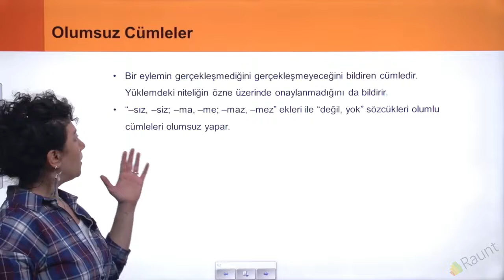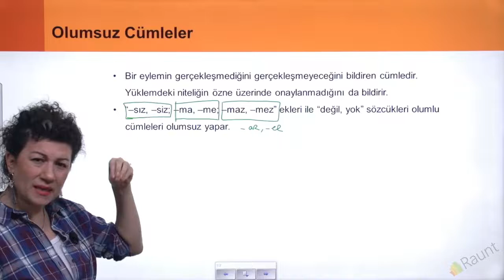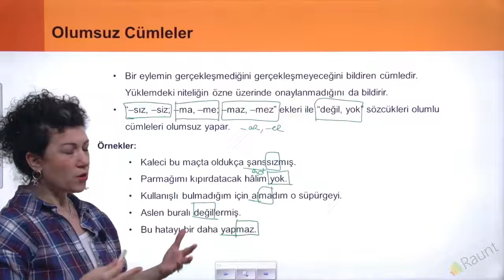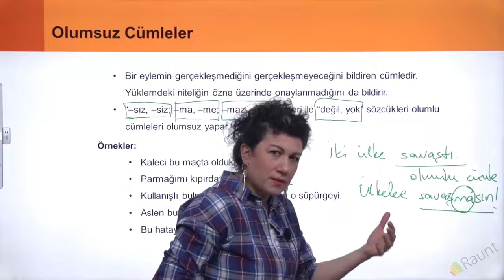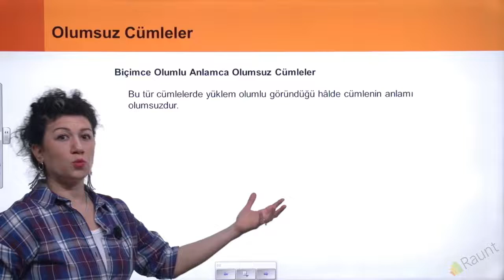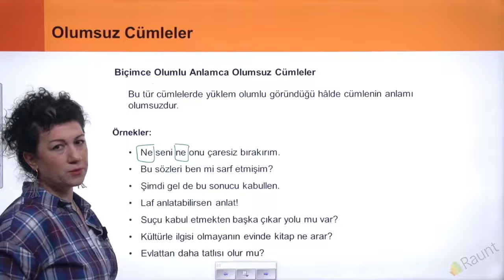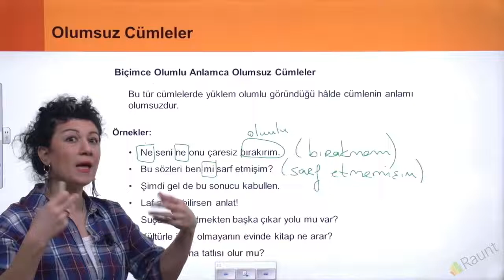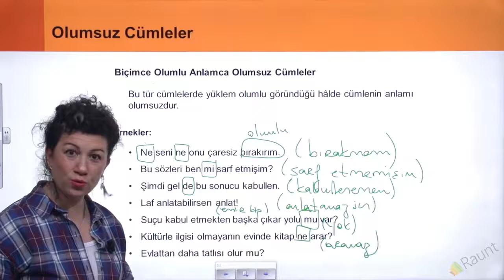Cümle Çeşitleri | TYT-AYT Türk Dili ve Edebyatı Konu Anlatımı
YKS Türk Dili ve Edebiyatı müfredatında olan "Cümle Çeşitleri" konusunu 5 dakikada öğrenmek ister misin? Kişiye özel üniversiteye hazırlık çözümü Raunt; hedeflerine yönelik oluşturulan sana özel ders çalışma programı, konu eksiklerini zamanında tamamlamanı sağlayan Akıllı Öneri Sistemi, TYT - AYT deneme sınavları, TYT AYT hazırlık kitapları, binlerce soru çözüm videosu ve Türkiye’nin en deneyimli hocalarının ders anlatım videolarıyla YKS’ye hazırlar, sana istediğin üniversite ve bölümü kazandırır.

▶ Çağrı Merkezi: 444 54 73

🚀 Raunt'la Hazırlan, Sen de Hayallerini Gerçekleştir.
️‍🔥 Raunt Üniversiteye Hazırlıkta İhtiyacın Olan Her Şey.
🎯 Bir Soru Fark Yaratır! Raunt Planlar, Çalıştırır, Kazandırır!

Raunt’ta 9. sınıf seti, 10. sınıf seti, 11. sınıf eşit ağırlık ve sayısal seti, 12. sınıf YKS'ye (TYT ve AYT) hazırlık kitapları ve dijital içerikler bulunmaktadır.